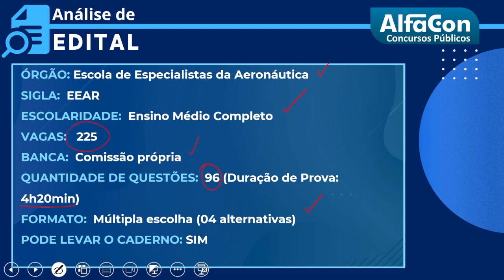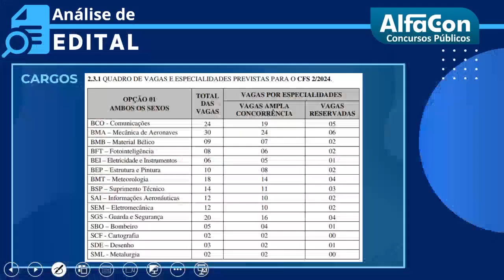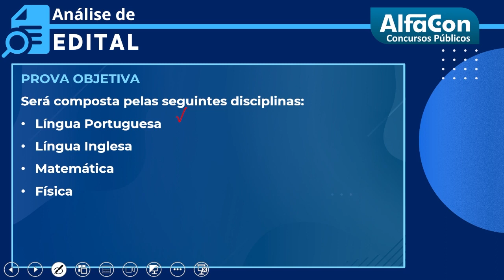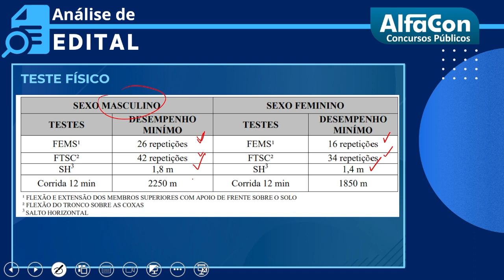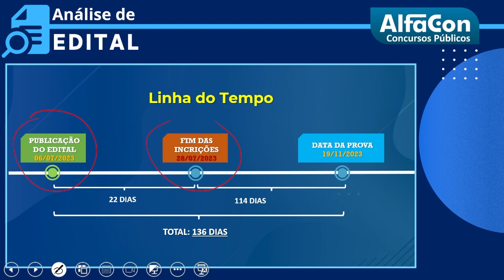Concurso EEAR 2023 - Edital Aberto com 242 Vagas! AlfaCon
✅ O Concurso EEAR 2023 está com edital aberto para provimento de 242 vagas, exigindo apenas nível médio! Comece agora seus estudos com o curso completo

👩‍🏫 Análise de edital com o professor Rogério Dal Piva

Quer estudar de graça? Conheça nossos cursos: 🔝